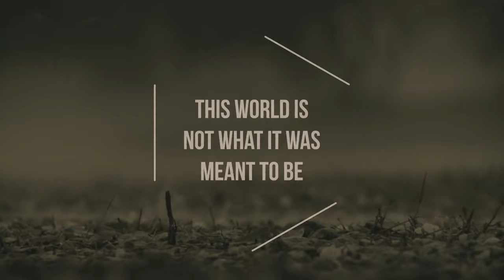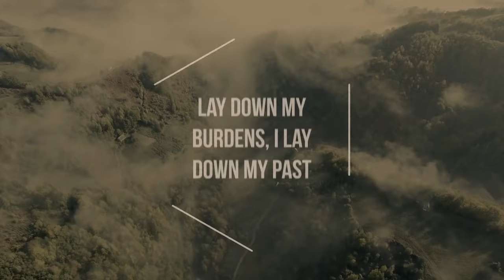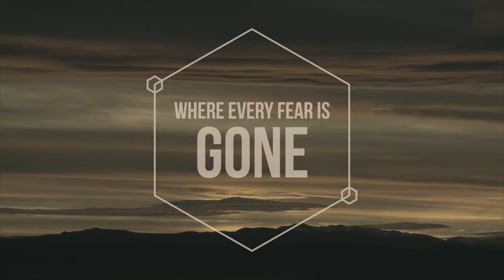5099968029128 - Never Lose Sight (CD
Often called America’s Worship Leader, Chris Tomlin returns with his new album, NEVER LOSE SIGHT, on October 21. As the songwriter behind the worship favorites “How Great Is Our God,” “Our God,” and “Whom Shall I Fear,” Chris’ songs lead people to the heart of Jesus and into a deeper worship of Him. Featuring “Good Good Father” and the new single “Jesus,” this brand new album is filled with songs that draw us closer to Jesus and give voice to our praises, prayers, cries and hopes.